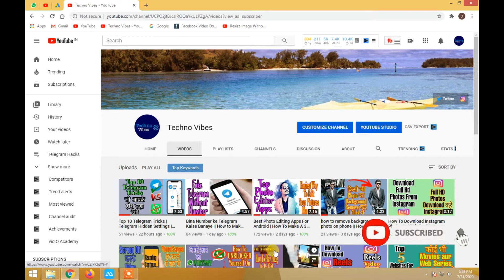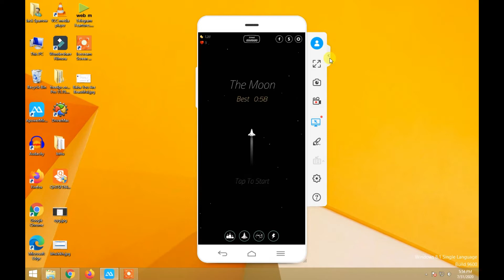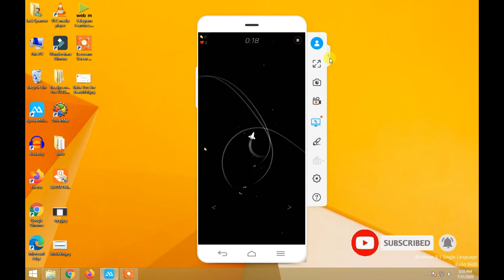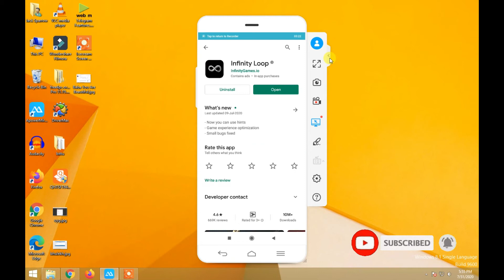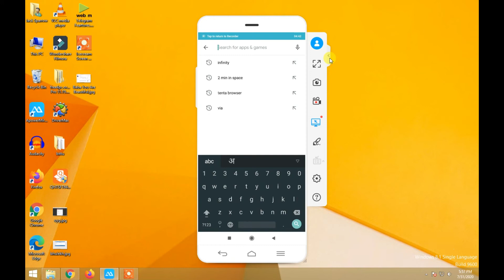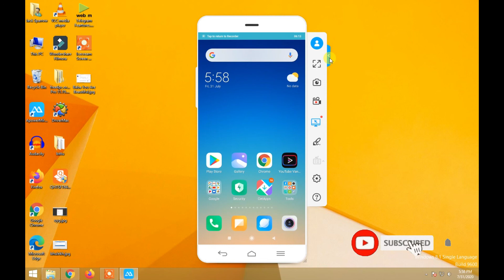Top 3 Games Of The Week | Top 3 Offline Games | Techno Vibes | Prime Hacking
Best Andro
Top apps for android 2017,
New apps for android 2017,
awesome apps,
2017 mobile apps,
Top 5 Unique Android App,
Most helpful Android app,
Productivity android apps,
top android apps,
top apps for android,
best android apps 2017,
android apps,
top apps,
Top productivity Apps,
Animoji app,
mens dating,
make girlfriend,
apps for singles,
single men tips,
dating apps india,
tinder guide,
Bumble,
ok cupid,
hinge dating app,
top 5 dating apps,
impress girls online,
chatting tips,
chat with girls,
text a girl,
online girlfriend,
apaar Sharma,
urban gabru,
games of the month,
best apps,
best apps july,
free apps,
new apps,
new apps july,
awesome apps juy,
Apps,
Android,
Free,
New,
GT Hindi,
top 3 best iphone apps,
top 3 best apps for iphone,
top 3 best iphone apps 2020,
top 3 best free apps for iphone,
top 3 best free iphone apps,
best iphone apps,
best free iphone apps,
best apps for iphone,
best free apps for iphone,
best apps for iphone in 2020,
top iphone apps,
best iphone apps in 2020,
must have iphone apps,
new apps,
new apps july,
awesome apps juy,
best apps,
best apps july,
2020 android apps,
android apps,
free apps 2020,
top 10 android,
best apps,
top apps,
best android,
apps for android
Gadgetgig,
new apps,
new apps july,
awesome apps juy,
best apps,
best apps july,

2020 android apps,
android apps,
free apps 2020,
top 10 android,
best apps,
top apps,
best app june,
Gadgetgig,
new apps july,
awesome apps juy,
best apps,
best apps july,

Apps,
Android,
Free,
New,
GT Hindi,
best iphone apps,
top iphone apps,
new apps,
new apps july,
awesome apps juy,
best apps,
best apps july,
2020 android apps,
android apps,
free apps 2020,
top 10 android,
best apps,
top apps,
free apps,
top android free apps,
top android apps 2020,
best app june,
best android apps june 2020,
best android,
apps for android,
Gadgetgig,
new apps,
new apps july,
awesome apps juy,
best apps,
best apps july,

2020 android apps,
android apps,
free apps 2020,
top 10 android,
best apps,
top apps,
best app june,
Gadgetgig,
new apps july,
awesome apps juy,
best apps,
best apps july,